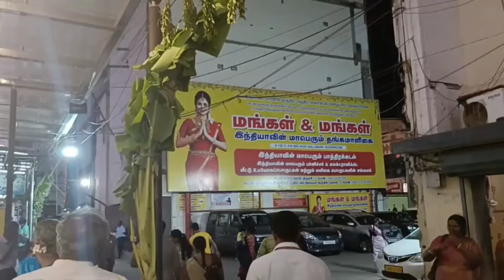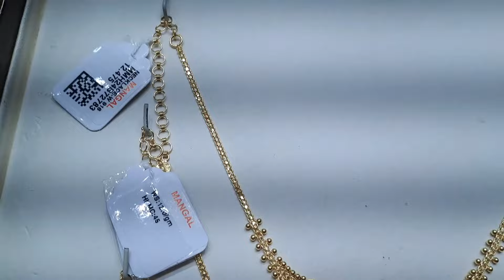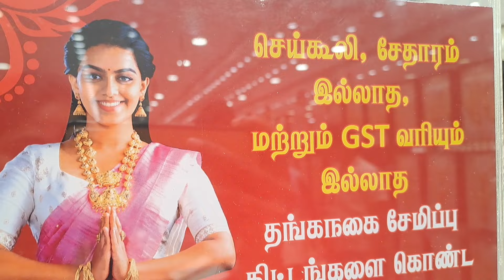🔥 Latest Design's 👌🏻🤩1சவரன் முதல் Necklace நம்ம Trichy Mangal & Mangal தங்கமளிகை | Gold Jewellery😍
Mangal And Mangal Gold Jewellery Collection
Trichy Any Inquiries👇🏻👇🏻👇🏻

Onlineshopping Available
Gold Saving scheme available